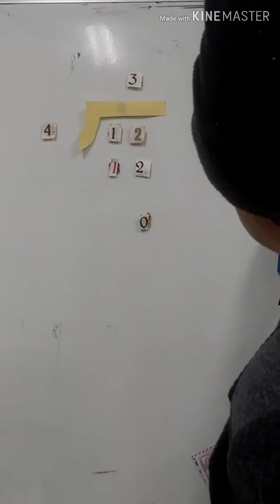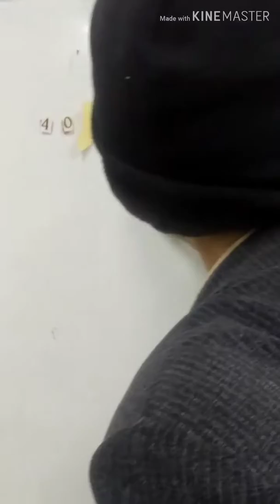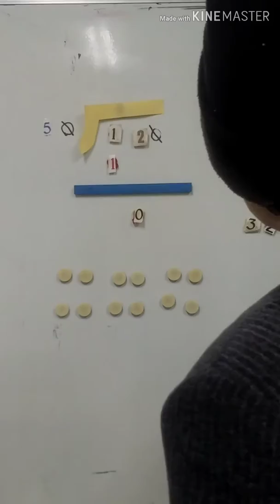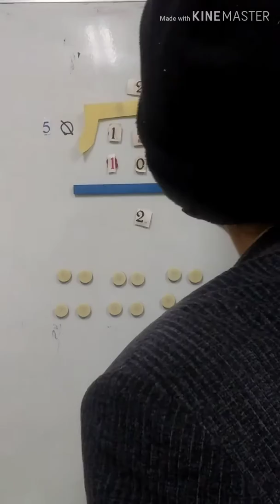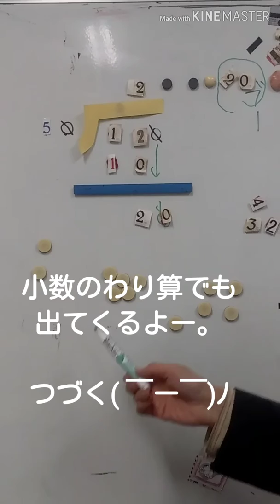わり算小３から小４へ。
あまりのあるわり算、そして両方の0を同じ数ずつ消す計算が、小数のわり算にもつながっていくんだね。